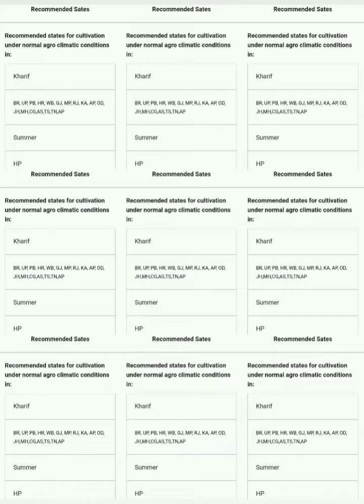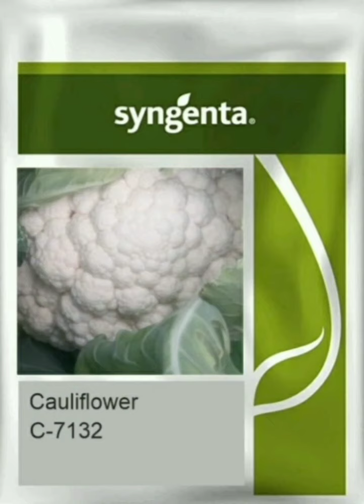सिनजेंटा फूलगोभी के बीज c7132 ! खरीफ सीजन Special!फूल गोभी की खेती तथा बीज संबन्धित जंकरी!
नमस्कार दोस्तों हमारे चैनल में आपका फिर से स्वागत है।

syngenta c-7132 cauliflower seeds/Khati K Bara mai Puri Jankari..
Details Knowledge like...

Cultivation season,
Recommend state,
Nursary and plantation,
Crops cycle,
Production/Harvesting,
Price etc

Your Queries..
syngenta c-7132 cauliflower seeds
syngenta c-7132 FulGobi Beej
Syngenta c-7132 cauliflower farming
Syngenta c-7132 FulGobi ki khati
Kharif season mai kon se FulGobi ki Beej lagyan.
June mahina mai FulGobi ki khati
Best Verity of cauliflower seeds 2022
FulGobi ki acchi Verity 2022
FulGobi ki khati kisa karne

My Dear Farmers and Friends.